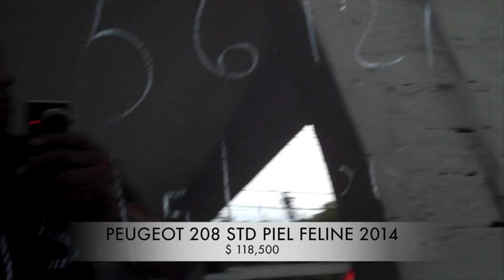Accidentado Peugeot 208 2014 AutoComercia